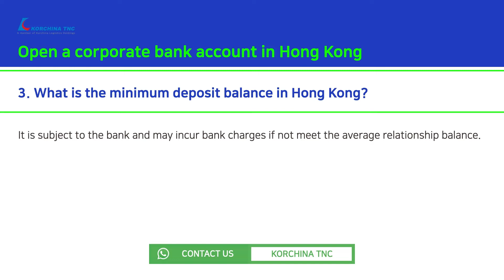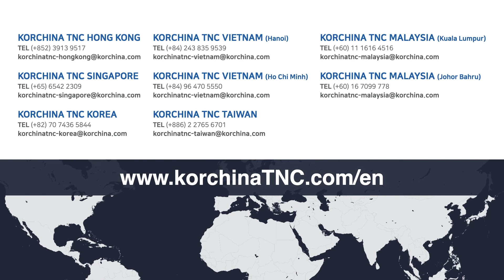[FAQ Hong Kong] Open a corporate bank account in Hong Kong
Hello, this is Korchina TNC Hong Kong.

1:11